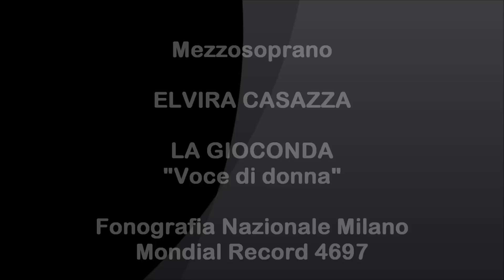Mezzosoprano ELVIRA CASAZZA - La Gioconda "Voce di donna"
Amilcare Ponchielli  LA GIOCONDA "Voce di donna" - Fonografia Nazionale Milano Mondial Record 4697
Mezzosoprano Elvira Casazza (Ferrara 15 novembre 1887- Milano 24 gennaio 1965)
Conosciuta anche come Elvira Mari-Casazza.
Studia a Milano con Adele Borghi e debutta a Sanremo nel 1910 come Azucena in "Il Trovatore", e subito dopo alla Fenice di Venezia come Edwige nel "Guglielmo Tell"con Mario Gilion.
 Durante il corso della sua carriera teatrale, ha cantato in tutta Italia così come in America Latina e Spagna.
Crea i ruoli di  a Debora in  Debora e Jaele di I.Pizzetti (1922) e quello del  Comandante ne "I Cavalieri di Ekebù" di R. Zandonai (1925).
Era sposata con Umberto Casazza, violinista di Busseto e lontano parente di Giulio Gatti-Casazza General Manager del Metropolitan di New York.
Fu una delle cantanti preferite di Arturo Toscanini, ed era considerata un'eccezionale interprete del ruolo di Quickly (Falstaff.)
Si ritira dalle scene nel 1947 cantando nella "Louise" di G. Charpentier (La madre) al Teatro Verdi di Trieste.
Dopo il ritiro si dedicherà all'insegnamento presso il Conservatorio Rossini di Pesaro e poi all'Accademia di Santa Cecilia a Roma.